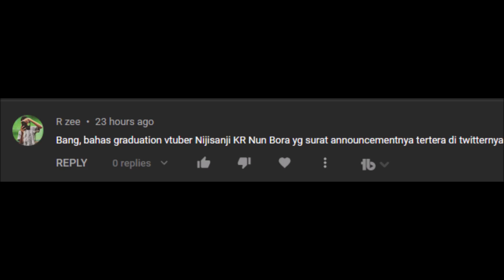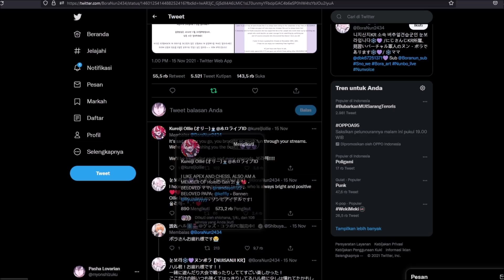Ada Vtuber Besar Lagi Yang Graduation...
Haiz...

★Thumb:
★ FOLLOW JUGA KAMI DI SOSMED SEBELAH ★